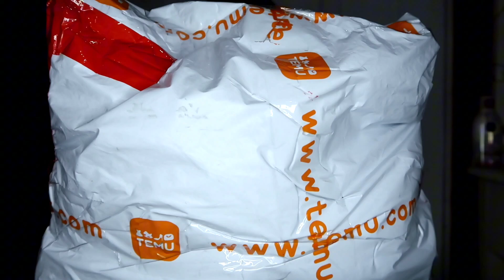Huge Temu Haul 2023 Trinidad and Tobago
♡FAQ♡

Canon G7x Mark ii and iPhone 11
*What editing software do you use?
Cap Cut